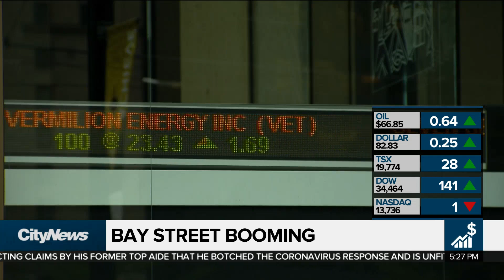Business Report: Bay Street booming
Several stocks and commodities are pushing the TSX to new heights, while Elon Musk tests out his underground solution to traffic jams. Business Editor Richard Southern reports.